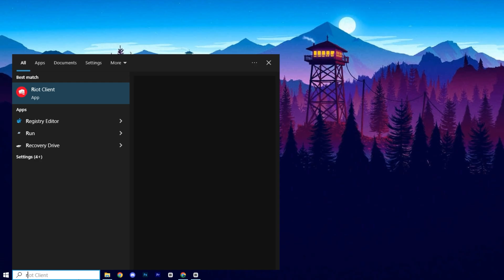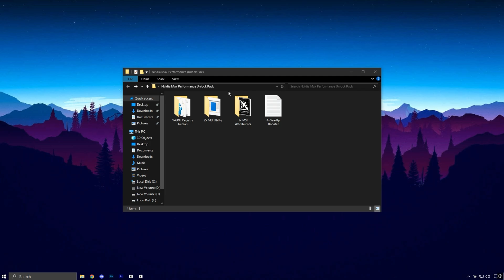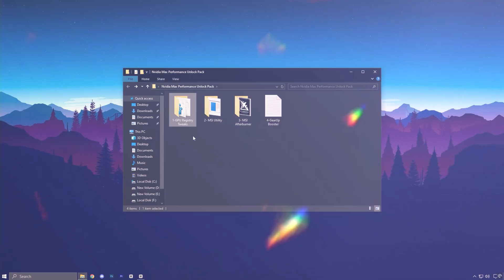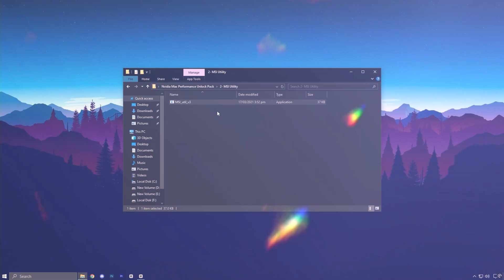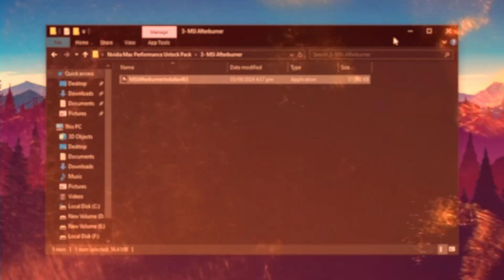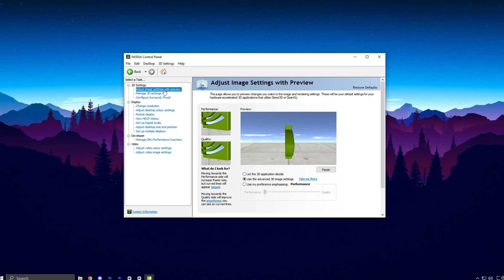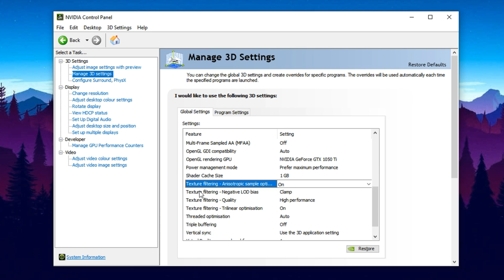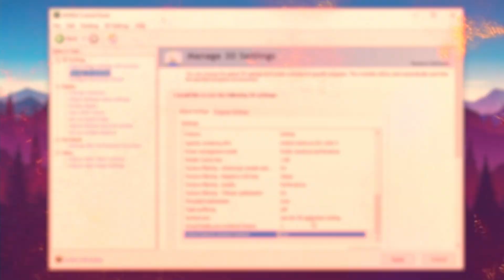I Found the SECRET NVIDIA Settings for MAX FPS in ANY Game ⚡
Today I am going to be showing you The Ultimate Guide on How to Optimize Nvidia Control Panel For GAMING & Performance FPS BOOST & 0 DELAY in Fortnite, VALORANT, CSGO, Call of Duty / Warzone, Overwatch, Apex Legends, League of Legends, Minecraft, Roblox & more! I am trying all new Stretch Res in Fortnite Ranked & 1v1's to IMPROVE/INCREASE FPS, LOWER INPUT DELAY, AND STOP FPS DROPS & GAME LAG.

► Title: I Found the SECRET NVIDIA Settings for MAX FPS in ANY Game ⚡